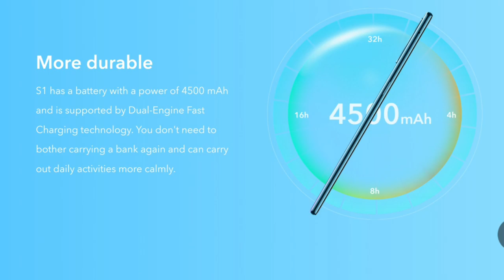vivo S1 Launching India | vivo S1 Vs Redmi K20 Pro & Realme X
Top Android Earning Apps:-
A

Redmi Note 7 Pro
Redmi Note 7S
Redmi Y3
Redmi 7

Realme 3 Pro
Realme C2

Vivo V15
OnePlus 7
OnePlus 7 Pro

SanDisk Cruzer Blade 32GB Pen Drive
Best DSLR Camera for Youtube
EOS 200D 24.2MP Digital SLR Camera

Best Laptops
Best MEN'S Shoes
Best Men's Clothing Products
Best Electronics Products